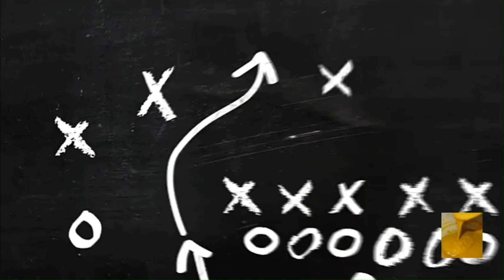Focaccine in padella, 4 ingredienti!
Queste focaccine si fanno in pochissimi minuti e sono buonissime.
Per farle ci vogliono solo 4 ingredienti, che vi basterà impastare e successivamente cuocere.
Con queste dosi otterrete circa 12 focaccine.
Una volta cotte potete aggiungere dell'olio, sale grosso e rosmarino, o potete mangiarli come fossero panini farciti con prosciutto.
Per quanto riguarda la cottura lasciate la fiamma medio-bassa e ci vorranno circa 10 minuti.